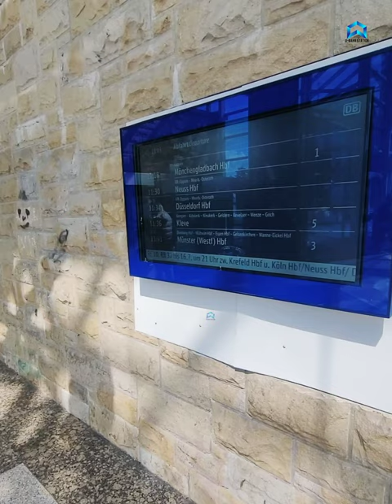U-bahn Station: Heute filme ich den alten Hauptbahnhof Krefeld in Deutschland 4k live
Sehen Sie auch in U-Bahn Station:

U-Bahn Station: subway metro station Cologne Neumarkt 4k